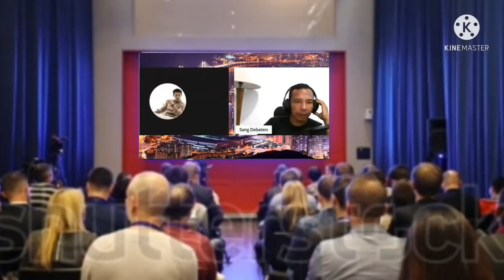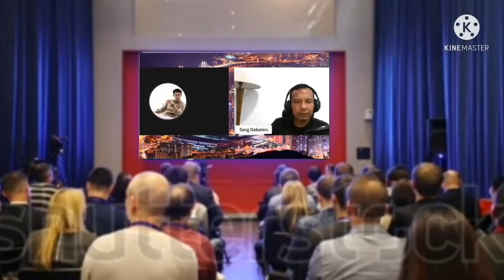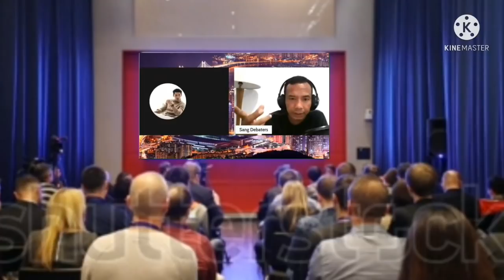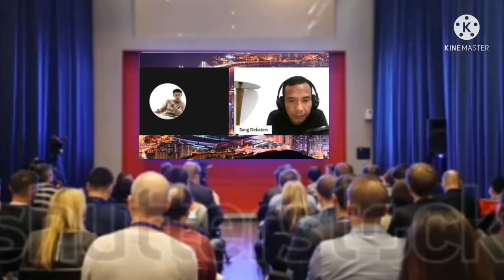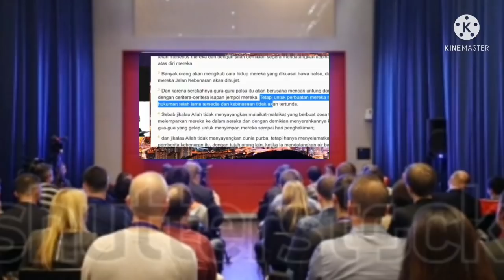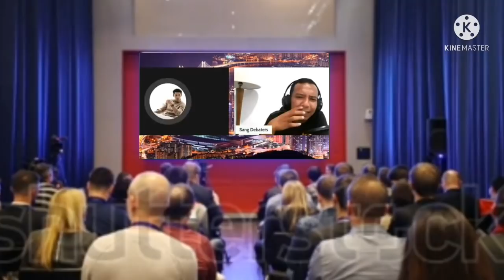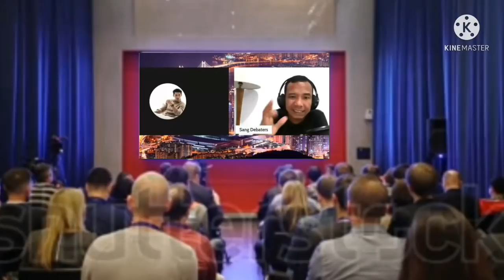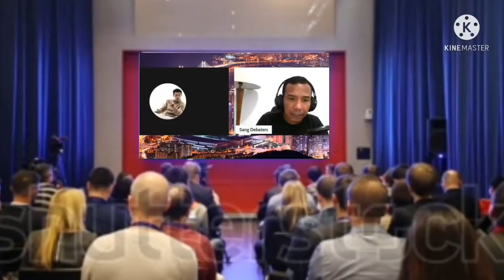Terbaru! HMC dan sang debatets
sesuai dengan julukannya HMC hanya modal congor terbukti.  pertanyaan sangdebaters hanya dapat di jawab dengan asumsi ngalor ngudul.oleh HMC  tanpa ada sesikitpun dalil yang di keluarkan,